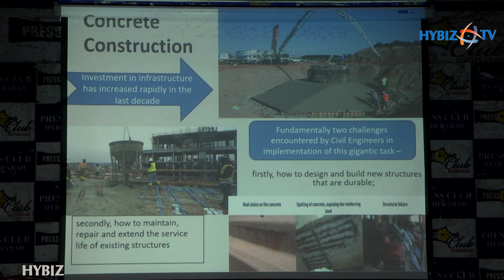ICI Student Sumit | Concrete Careers in Civil Engineering Students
All India ICI Student Sumit on Concrete Careers in Civil Engineering Students
Indian Concrete Institute Hyderabad Center jointly with Vardhaman College of Engineering Shamshabad